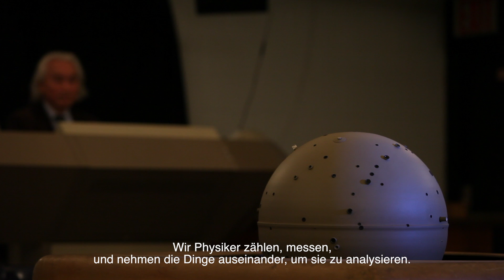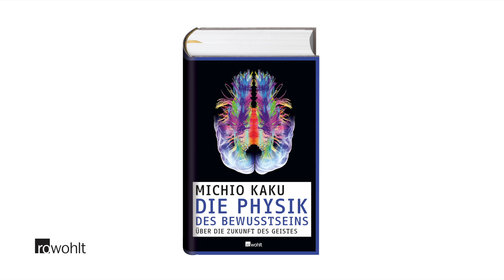Die Physik des Bewusstseins - Michio Kaku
Träume, die auf Video aufgenommen werden, schreiben per Gedankensteuerung, Querschnittgelähmte, die Gliedmaßen wieder bewegen können -- das alles gibt es schon. In den vergangenen 15 Jahren ist durch die Erfindung der Kernspintomographie eine Verbindung von Physik, Technik und Hirnforschung entstanden, die unser Wissen über Gehirn und Bewusstsein im Eiltempo gesteigert hat. Wir stehen am Anfang einer wissenschaftlich-technischen Revolution, wohin wird sie uns führen? Star-Physiker und Bestsellerautor Michio Kaku gibt in diesem Buch faszinierende Antworten. Wir werden die Möglichkeiten unseres Gehirns durch die Verbindung mit Computern und anderer Technik dramatisch steigern lernen, werden Dinge nur mit Gedanken bewegen können und vielleicht sogar in die Gedanken anderer Menschen eindringen. Wir werden in halbrealen Welten existieren und ungeheure Mengen von Wissen verarbeiten. Aber wir werden auch manipulierbar. welche ethischen Fragen folgen daraus? Michio Kaku hat sorgfältig recherchiert und unter anderem 300 Experten befragt. Manche denken weit voraus: Nicht auszuschließen, dass sich dereinst das Bewusstsein mit Hilfe von Maschinen ganz vom Körper lösen lässt, um vielleicht auf fremden Planeten spazieren zu gehen. Ein grandioses Panorama des Wissens!